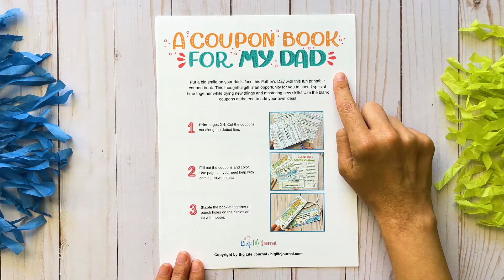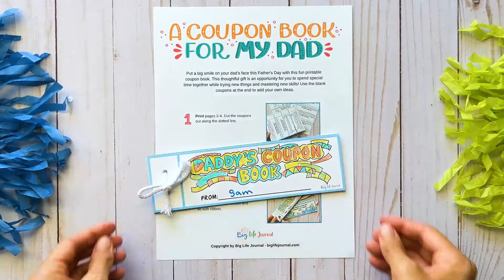Coupon Book for My Dad Printable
Sometimes we think it's the big gestures that count.
Expensive family trips, lots of presents on holidays, working endless hours to get the bigger house.
But as we remember all the "small" things our parents did, our children remember the same.
Our children crave spending time with us, doing things together, and being really noticed.
And this week's printable is all about that. Giving your children and their dads lots of chances to bond and create special moments together.
The "Father's Day Coupon Book" has lots of great ideas for special one-on-one activities (with a growth mindset twist, of course) between your kids and their dads.

About Big Life Journal
When kids become stuck in negative self-talk or can’t push through their fear of failure, it’s hard to know how to help them. At Big Life Journal, we create engaging resources that help kids develop a resilient growth mindset so they can face life's challenges with confidence.